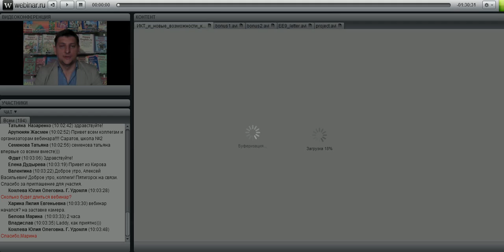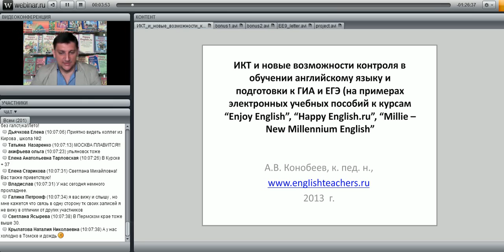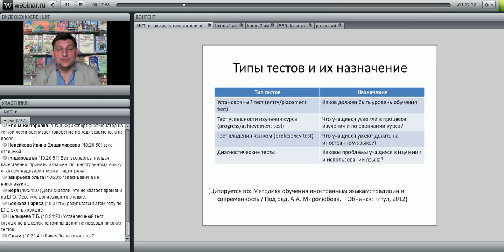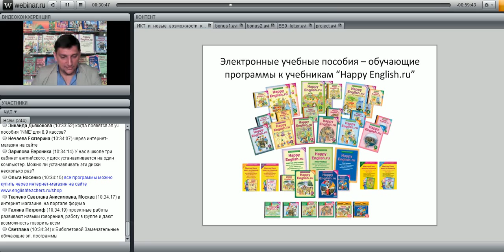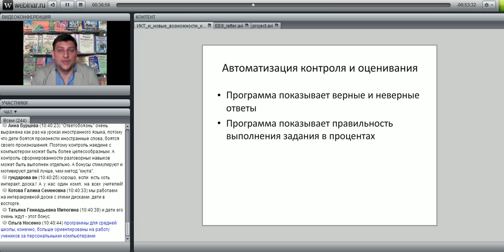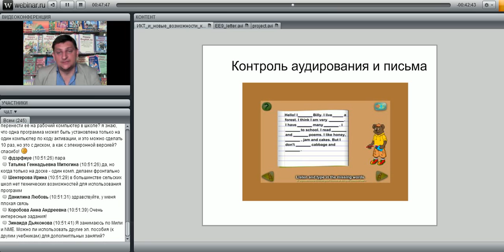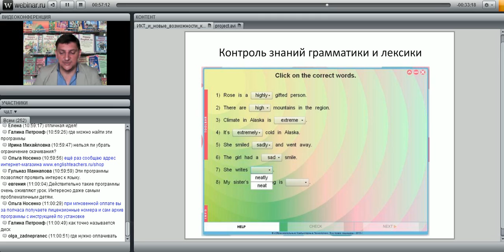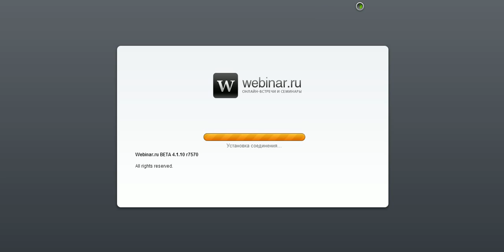ИКТ и новые возможности контроля в обучении английскому языку и подготовки к ГИА и ЕГЭ